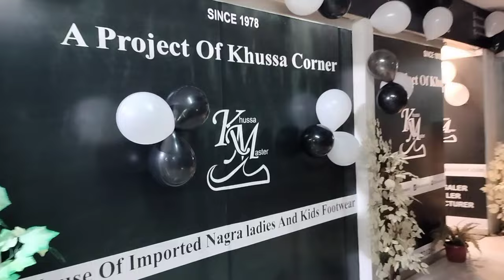Grand Opening Sale Khusa Master Shop | Rj Mall Karachi Pakistan | Khussa Design | Branded Footwear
Fancy Khussa Ladies
khussa design
central plaza ladies slippers
branded heels
ladies slippers
comfort footwear
ladies shoes wholesale
bridal footwear
office ladies shoes
ladies footwear shop
pumps
zara footwear
branded bags
wedges shoes for ladies
heels slippers for girls
imported slides flip flops
pumps shoes for girls
cinderella slippers
flip flop shoes